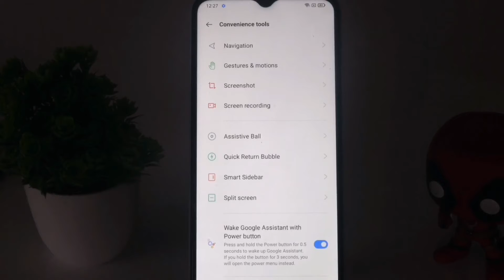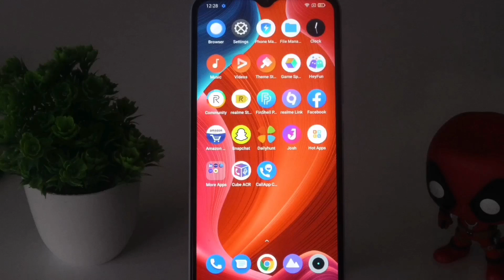How to Enable Back Button on Realme Narzo 50A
Smartphone makers are becoming too conscious these days. They are familiar with the fact that the needs of the users are changing frequently in the present time. This bound them to pay more attention towards innovation so that more and more smartphone freaks can be attracted and converted into satisfied customers. Well, every smartphone maker right now in working on the same strategy and that’s the reason there is a huge competition among them. Because of the very same reason, the users are getting the full advantages the leading one among them is owning a stunning smartphone at a very low price. These days’ mid-range smartphones are widely demanded and Realme has launched its 7 series. This post is about how to fix common problems in Realme Narzo50A.

Of course, this is one of the finest smartphone series launched this year after Realme got an excellent response from its predecessor. Realme Narzo 50A is an affordable option and comes with a lot of features that one can simply enjoy. If you are wondering about the quality of this smartphone just because you thought it is having a problem in it, there is actually nothing to worry about. This is because common problems are not major hardware or manufacturing issues. They are present in almost every Android smartphone and thus, there is nothing to worry about. Its Android updates that bring them in a smartphone and they only affect the performance and functionality of a smartphone. However, it’s mandatory to fix them on time. Before knowing how to fix common problems in Realme Narzo 50A, here is a quick review of this device.

There are a number of problems your smartphone can experience. However, it is not essential they all declare their presence at the same time. These issues arrive depending upon the type of apps you install in your device. Well, when it comes to fixing them, the solutions listed in this post can directly be applied. We recommend you to read them all once before implementation. This is essential because it totally nullifies the probability of anything that can go wrong due to improper implementation. The users are also advised not to customize these solutions as doing this is like sending an open invitation to additional problems. cannot be blamed if things go wrong at any stage. Go ahead now and check how you can fix common problems in Realme Narzo 50A.